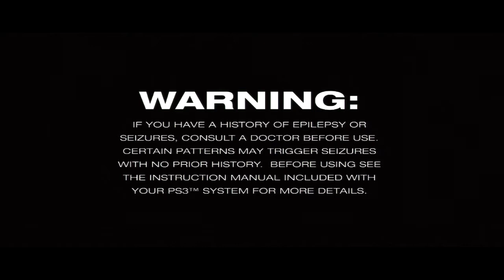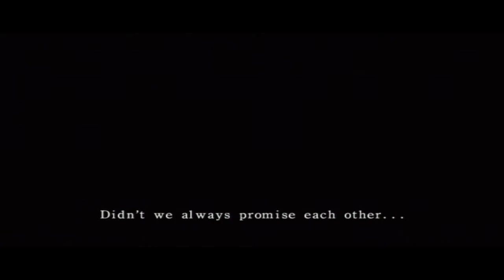Claire Plays With Cid Hostage (Fatal Frame 2)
I seriously believe this is what Purgatory feels like...
I wanna go home...back to the good games...with sugar and rainbows. and Lightning.

And Claire walks around with a camera while sucking in helium from balloons. Then she sees hallucinations and starlight colored puppies.